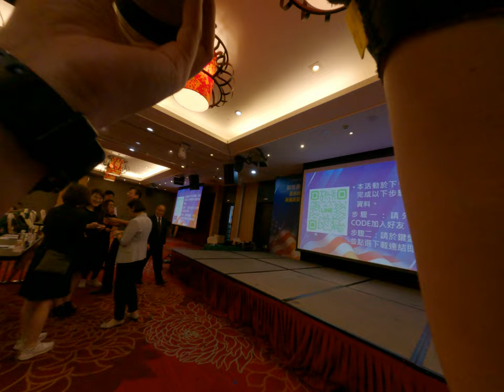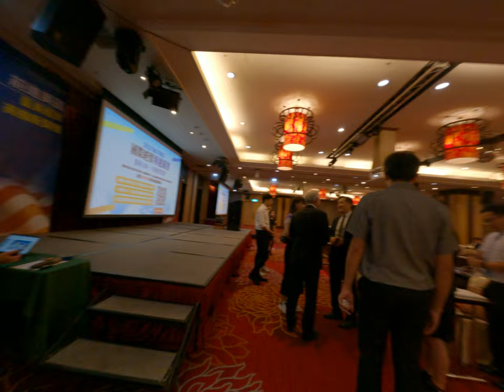E Taiwan Chronicles Unveiling the Hidden Gems of Student Driven Economic Innovation at an Exclusive